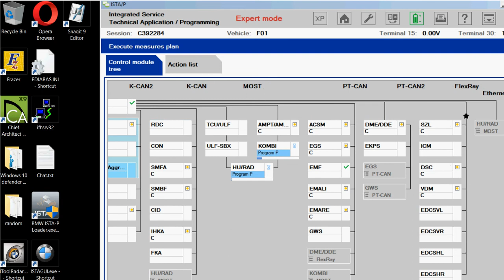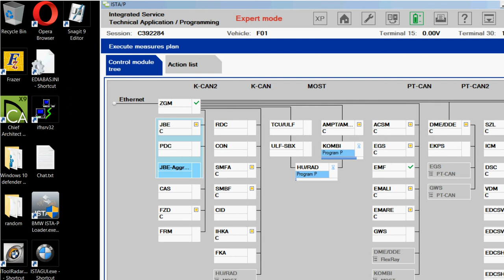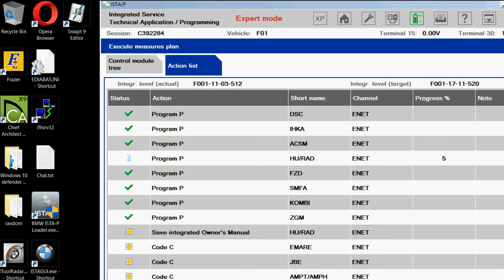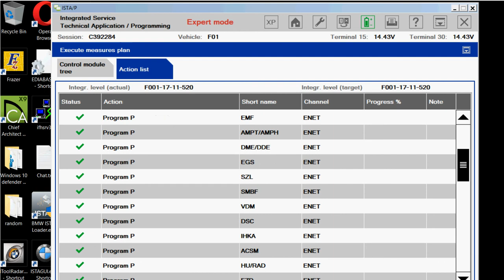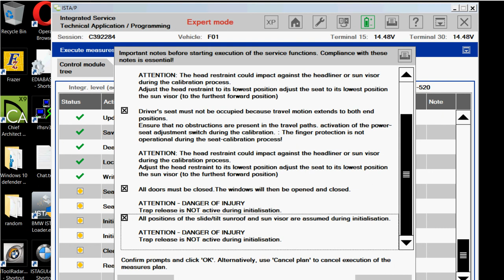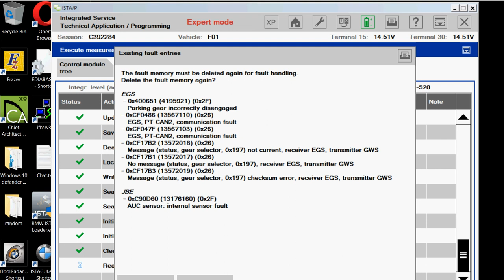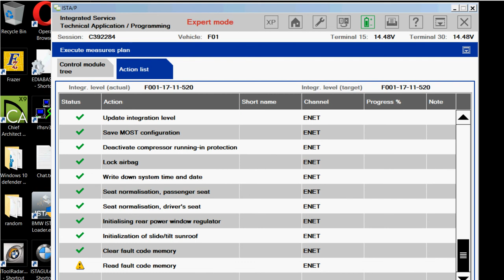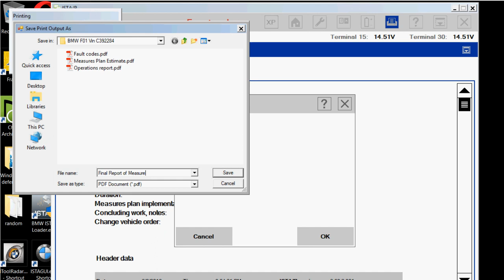BMW F01 Programming & Encoding EGS Module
This Job is for my Client in Canada George Rosco
BMW F01 program new EGS control module with the Entire car being program and encode updating the i-level.